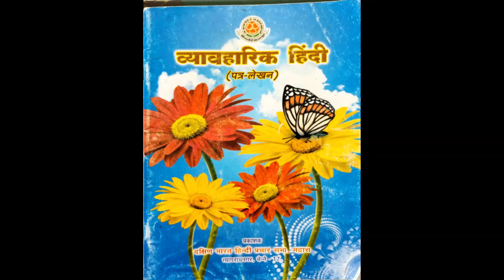BOOK REVIEW PAGE NO.42#विशारद पूर्वार्द्ध#व्यावहारिक हिंदीअन्य पत्र 3